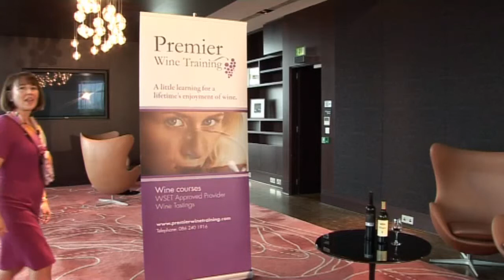Premier Wine Training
Maureen O'Hara tells us about Premier Wine Training